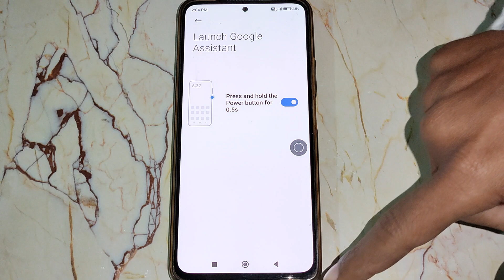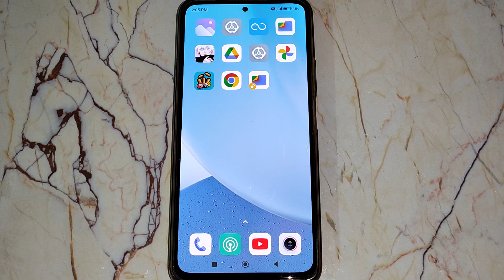Poco X4 pro, how to set launch Google assistant, Poco mobile me launch Google assistant set kaise ka